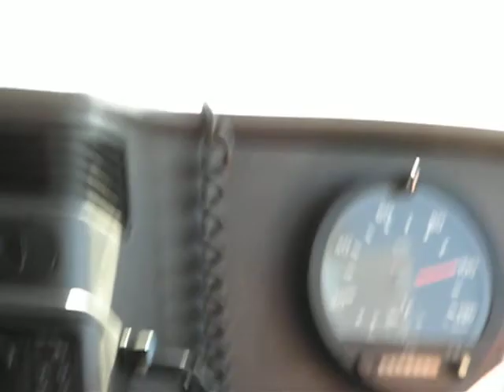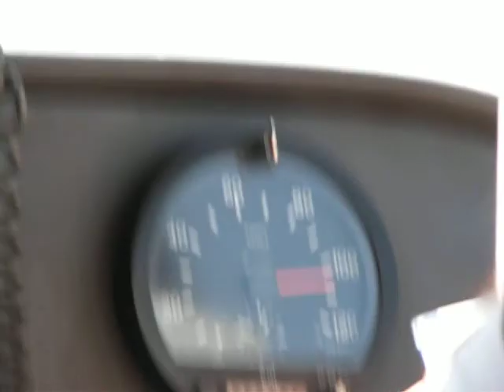Cesta Saharou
Tunisko 2010 - cesta Saharou medzi Matmatou a Douz